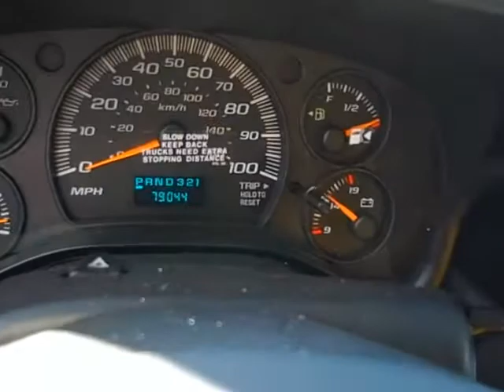Family Trucks and Vans 2006 GMC Savana Stock B20435